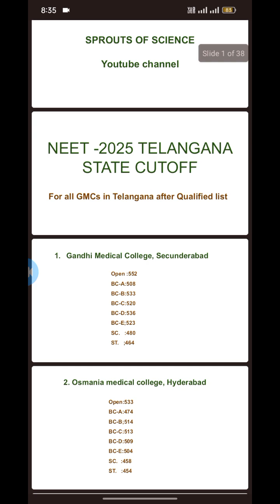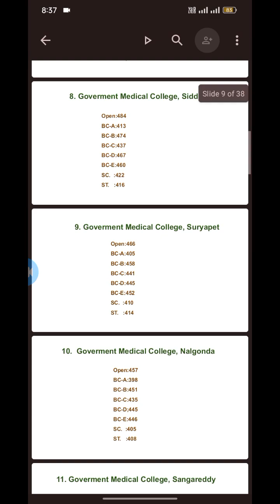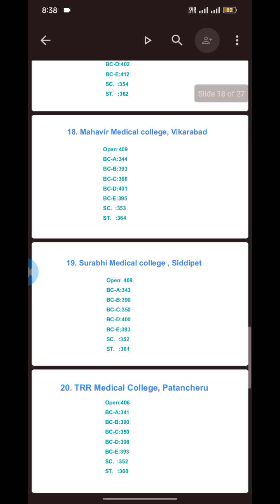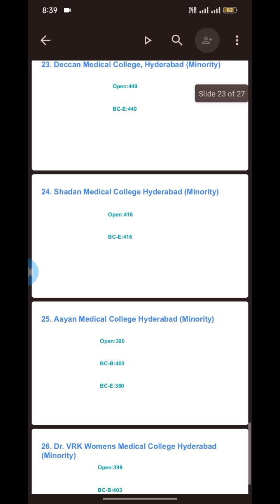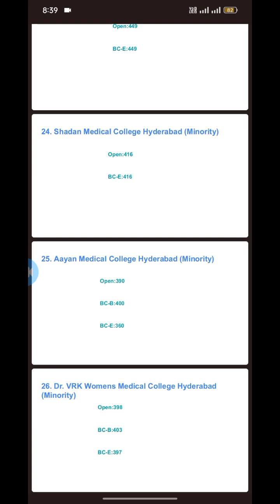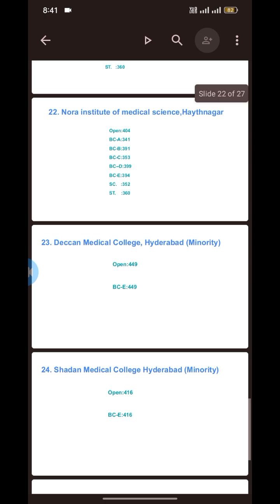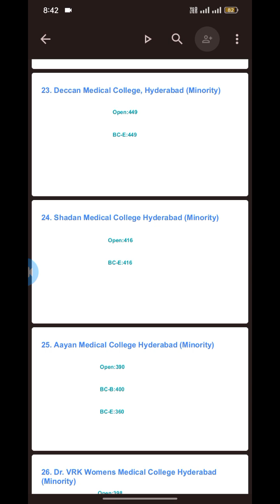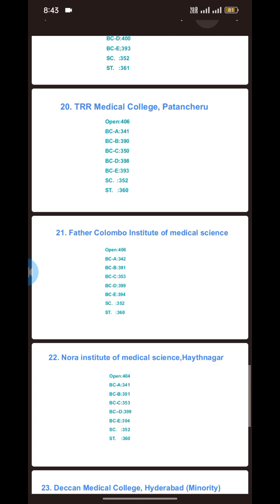Telangana NEET Cutoff Alert! | 150 Seats Lost | Impact on Cutoff Ranks | MBBS Admission 2025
Get the inside scoop on how the recent loss of 150 seats in Telangana state medical colleges will affect the NEET cutoff ranks for admission to MBBS programs. We'll break down the expected cutoff trends, college-wise ranks, and what it means for aspiring medical students.

In this video, we'll cover:

- The impact of 150 seats lost on NEET cutoff ranks
- Expected cutoff ranges for general and reserved categories
- College-wise cutoff ranks for top medical colleges in Telangana
- Insights for students preparing for MBBS admission
- Tips for navigating the counselling process

Stay ahead of the curve with our latest analysis and expert insights. Whether you're a NEET aspirant or a parent, this video will provide you with valuable information to make informed decisions about your medical college options.